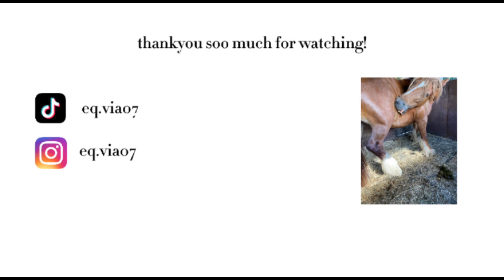schooling transitions (inc. little bucks 😂) || gopro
today we were focusing on some transitions such as halt to trot and trot to halt. you can’t really see it on the gopro but she was doing little bunny hop bucks which was funny but for the most part she got some really nice transitions.  hopefully next time she’ll be even better as practise makes perfect :)

filmed: 04/08/23
camera: gopro hero 3
[FAQ]
•How old are you?
-i’m 15

•How long have you been riding?
-since i was 4

-CapCut
Ruby-
13.2hh
Cob
6 years old
Chestnut
Mare